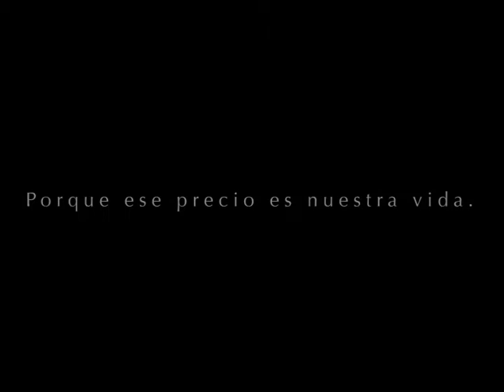EL PRECIO de Arthur Miller. Teaser TRAMA TEATRO. Dirección Pepa Castillo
Que todos los hombres nacen iguales y que tienen derecho a la libertad son las premisas que impulsaron a Arthur Miller a componer esta obra. En el precio nos resalta las deudas del pasado y las describe con el dolor, la frustración y las ilusiones que se nos van quedando atrás y no podemos conseguir. Ante nosotros tenemos la verdad, la verdad que es gris, confusa y pasada. Y no hay respuesta. El precio lo ponemos nostros. Porque ese precio es nuestra propia vida.

Reparto:
Víctor.-  J. José Denia
Esther.- Raquel Túnez
Salomón.- Juan Manuel Baraza
Walter.- Francisco Pardo